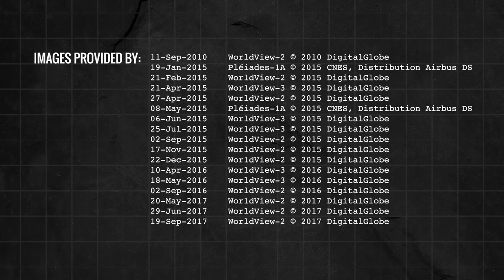A New Time-lapse of an Island Forming in Tonga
Hunga Tonga-Hunga Ha'apai is the first island of this type to erupt and persist in the modern satellite era, it gives scientists an unprecedented view from space of its early life and evolution. The new study offers insight into its longevity and the erosion that shapes new islands. Understanding these processes could also provide insights into similar features in other parts of the solar system, including Mars.

Credit: NASA's Goddard Space Flight Center/LK Ward